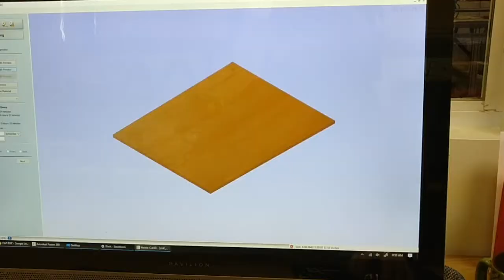Obra's Collaboration with RCAF G1C Mural